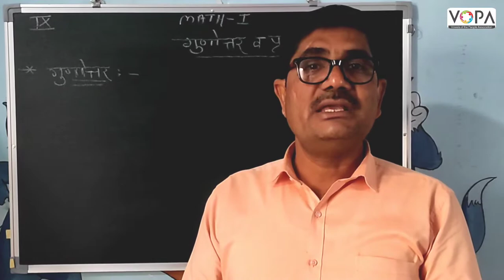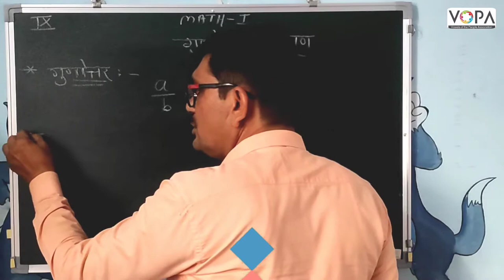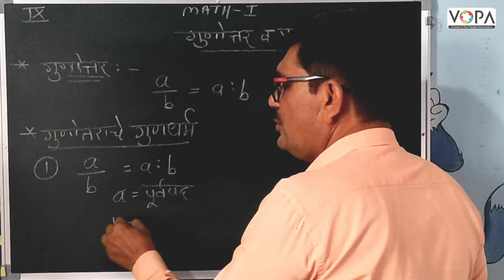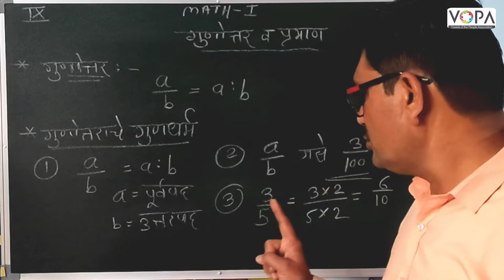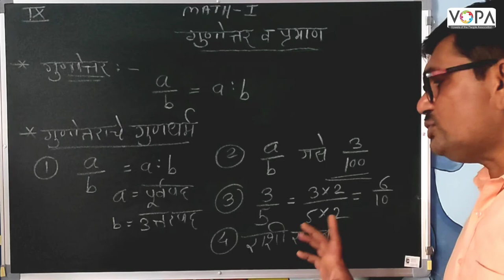९ वी | गणित १ | गुणोत्तर व प्रमाण | V1 | V-School